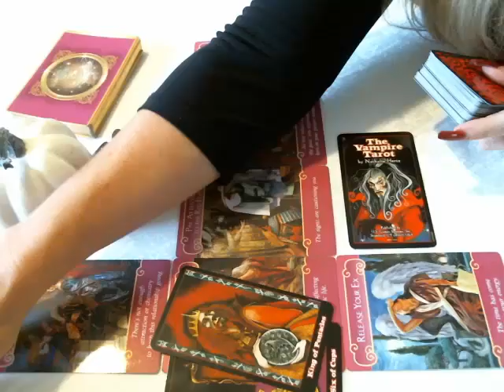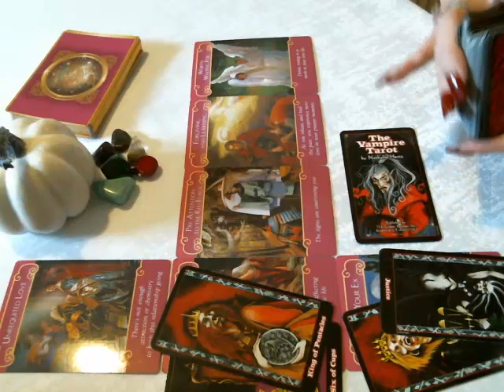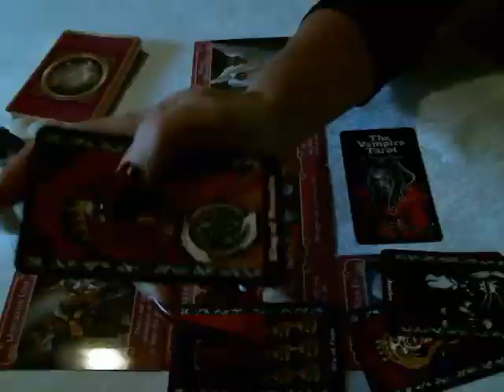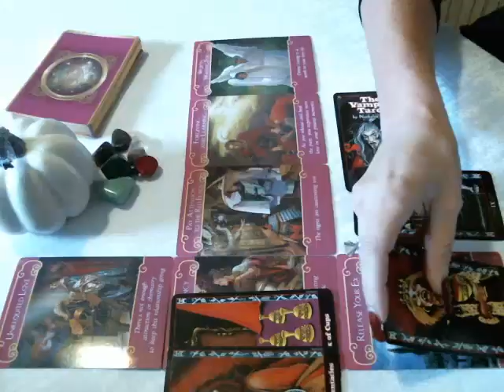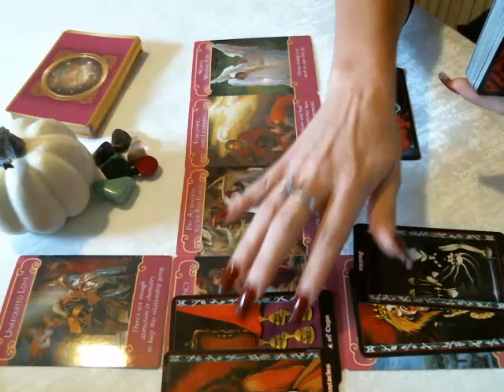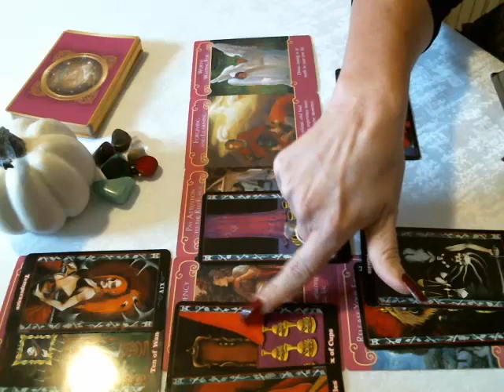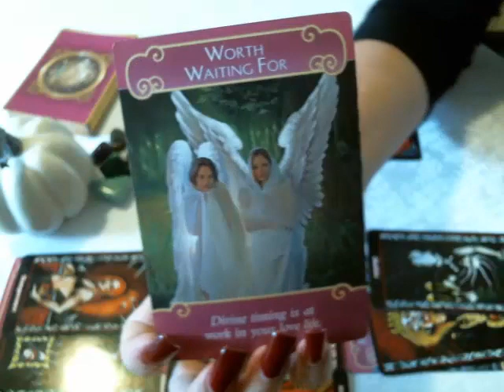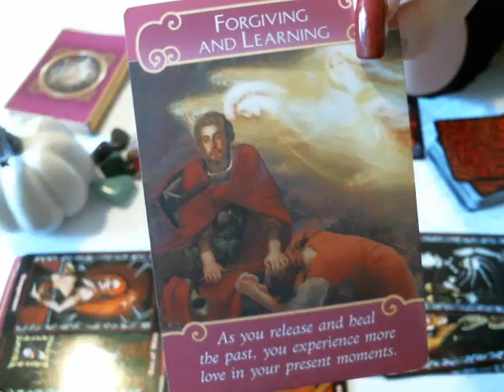🎃🍁Gemini How They Feel About You Mid October 2017